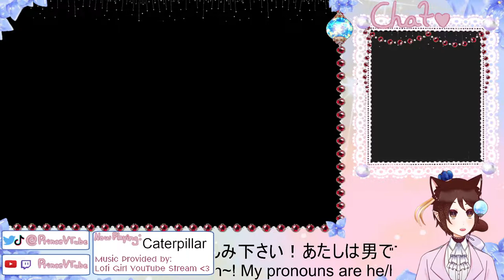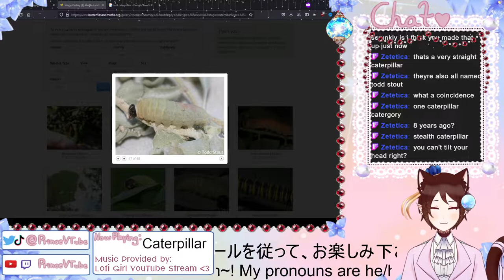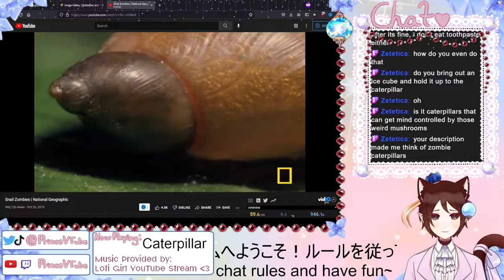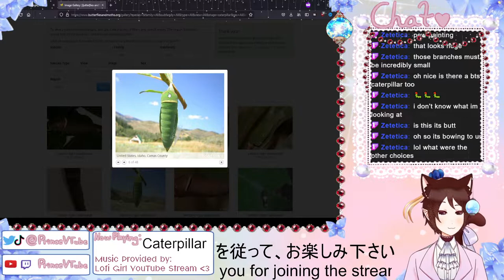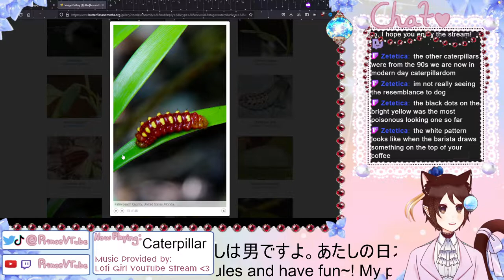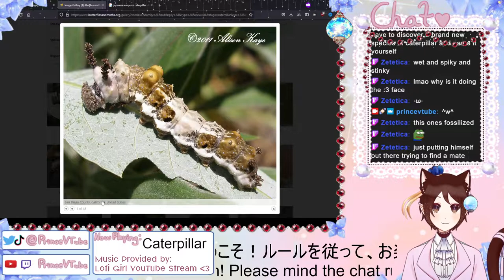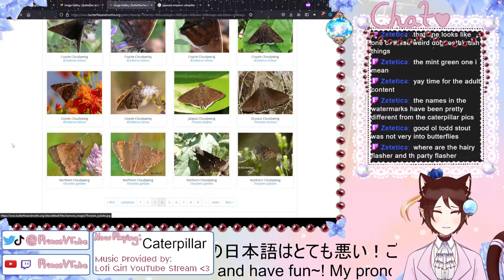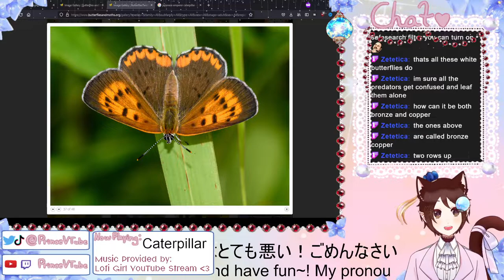[ENVtuber] I just want to look at caterpillars and have a nice time!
Caterpillars. I do like me some caterpillars. Come enjoy caterpillar genres with me.